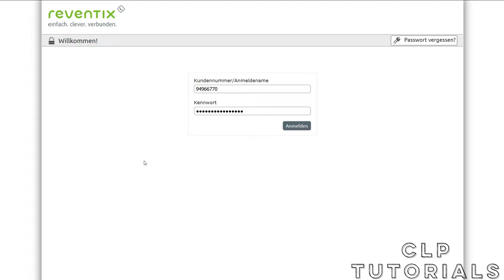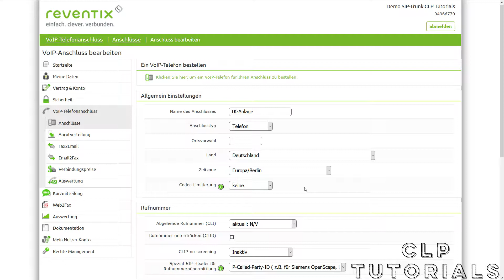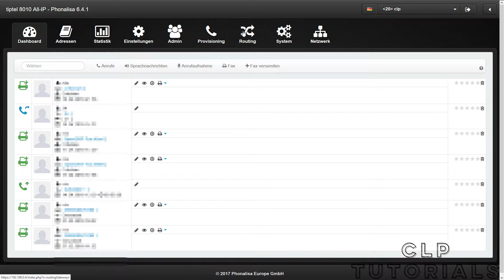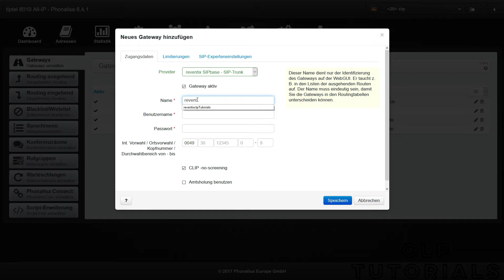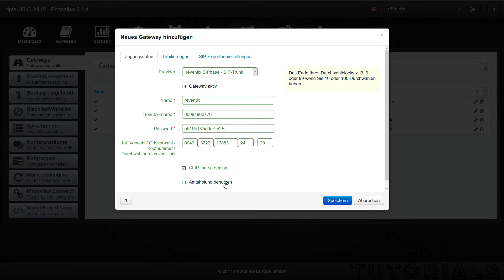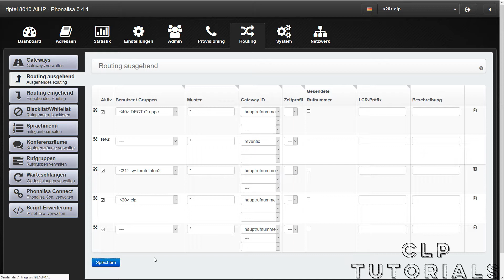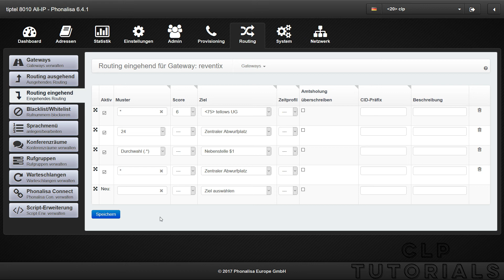tiptel 8010 - reventix SIP-Trunk einrichten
In dem Erklärungsvideo erfahrt Ihr, wie ein reventix VoIP Anschluss in der tiptel 8010 All-IP Appliance eingerichtet wird.

Extra Information:
01:50 - Einstellung Spezial-SIP-Header:
Hier empfiehlt tiptel die Verwendung von Remote-Party-ID.
Im Test gab es unter Verwendung von P-Called-Party-ID (wie hier im Video gezeigt) keinerlei Einschränkungen. Sollte es wider Erwarten zu Problemen kommen, empfehle ich die Verwendung von Remote-Party-ID als Spezial-SIP-Header für die Rufnummernübermittlung!

tiptel 8010 auf Amazon*